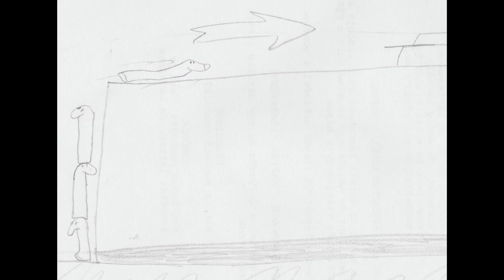ZoZo's Adventure (Storyboard)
This is the early draft for ZoZo's Adventure.